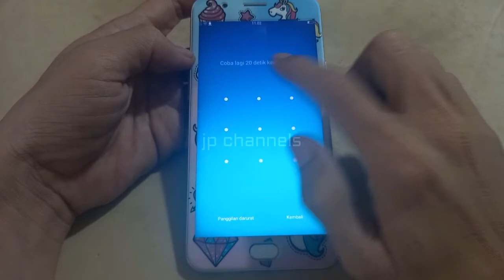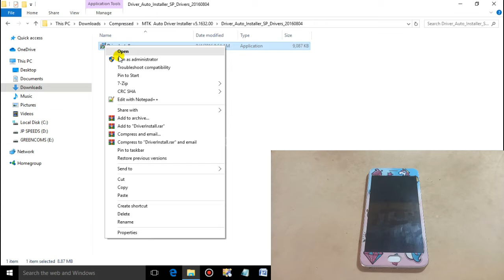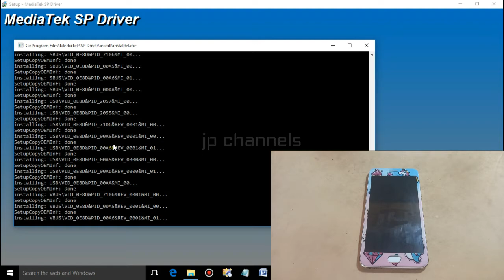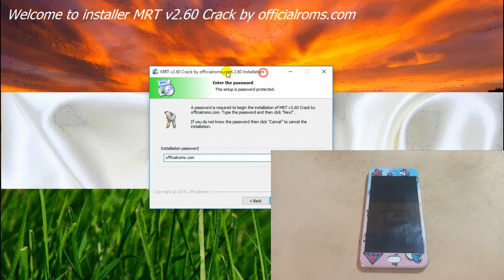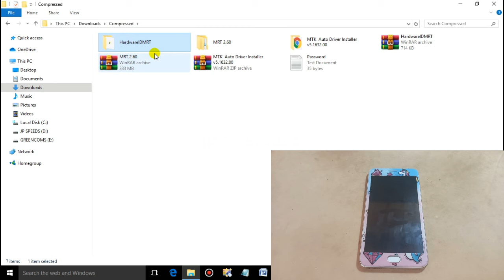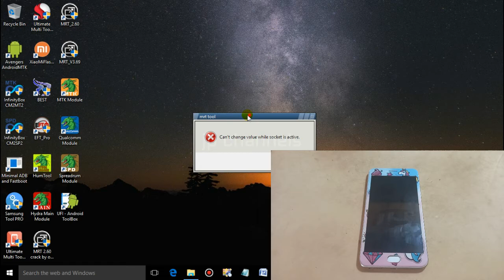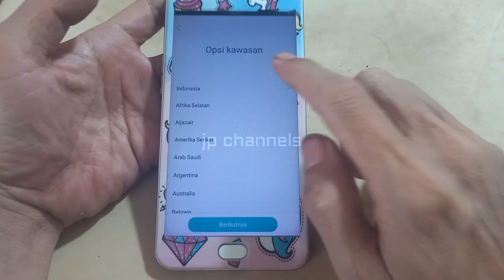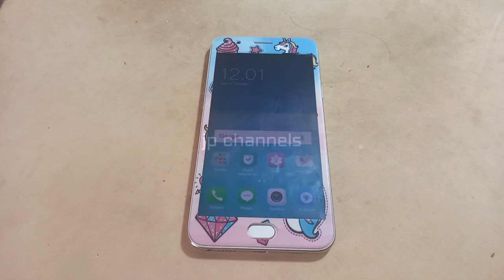G4MP4NG BANGET...BUKA LAYAR KUNCI SANDI POLA OPPO F1s A1601 TANPA DONGLE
Untuk Oppo F1S kalau hanay lupa sandi/pola/pin gunakan cara ini, namun jika oppo f1s kalian itu lupa sandi atau pola dan ingin full flashing saran saya jangan gunakan itu. kalian hanya gunakan cara ini saja, dan cek deskripsi untuk bahan-bahannya